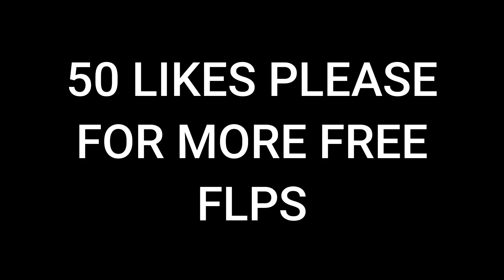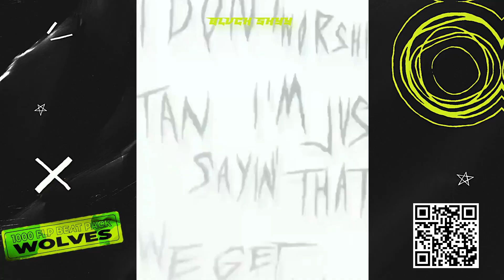[FREE FLP] *HARD* Dark Piano Type Beat - "GLOCK" | Instrumental 2022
PLEASE LEAVE A LIKE FOR SUPPORT

Absolutely ANY USE of my beats (Including leased beats) REQUIRE CREDIT IN THE TITLE (Prod. by BLVCK SKYY ). There are NO exceptions.

Free for Non-Profit use and  with credit a MUST (Prod.by BLVCK SKKY)

Prod.By BLVCK SKYY

[FREE FLP] *HARD* Lil Baby Type Beat - "GLOCK" | Instrumental 2022

   ‍      ‍      ‍      ‍      ‍      ‍      ‍      ‍   🔴USAGE🔴

Any social media use of my beats require credit IN THE CAPTION BLVCKSKYY . I have no issue with usage as long as I am credited properly.